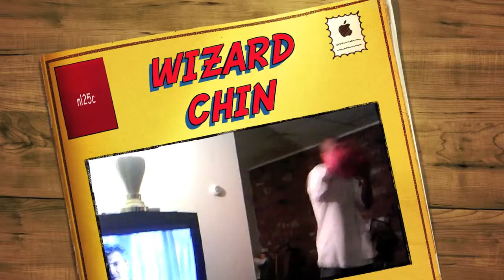Wizard Chin Movie Trailer 3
Wizard Chin Movie coming soon